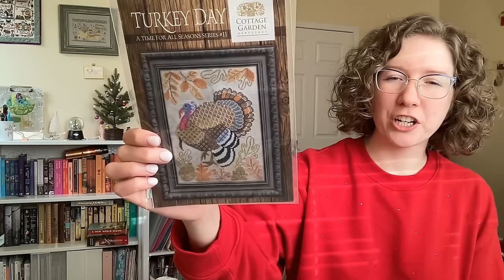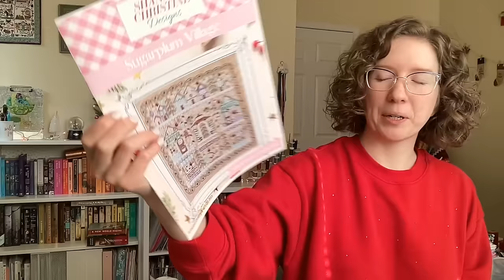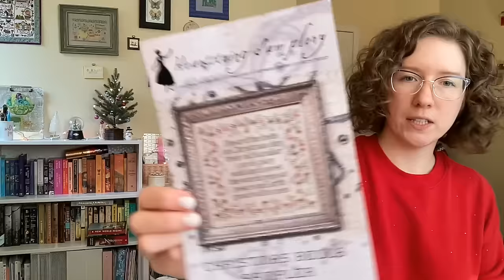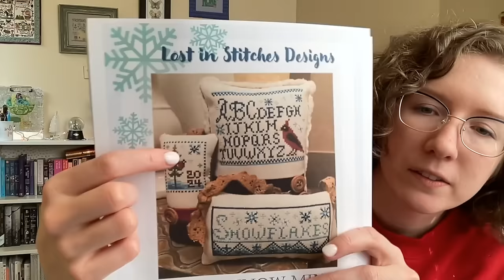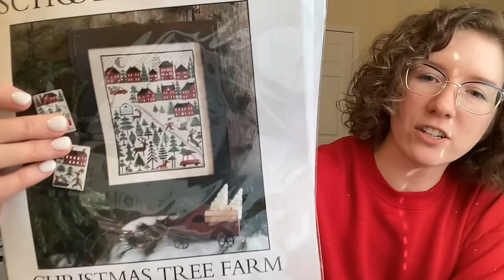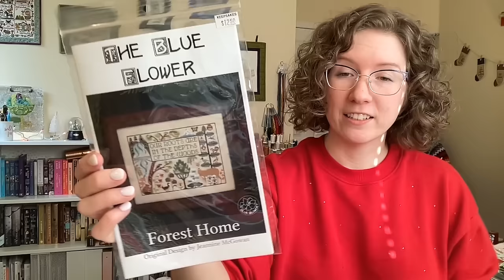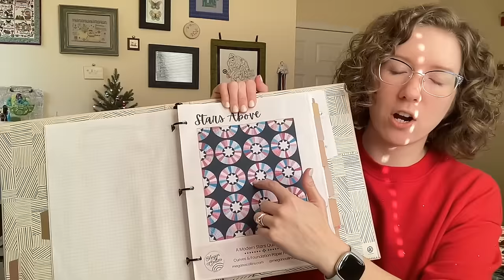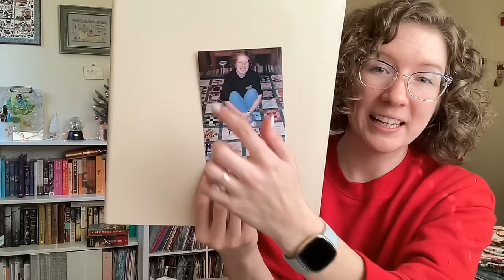Flosstube #25: Holiday Stitches & All the Finishes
Hello to December and allll the holiday stitching...I hope everyone had a great weekend! Grab your stitching, a cozy libation, and settle in for some stitchy goodness.
Places you can find me:
Once you have watched the video-

Lost in Stitches Store-

Our Casual SAL- StitchaSantaSAL- Start a Santa with my friend Jill and I- ANY 'ol Santa will do! No schedule here- just fun.

Finishes!
Turkey Day- Cottage Garden Samplings

The Substitutions I used on Turkey Day are...
Distressed Denim for 3768
Briar Rose for 3802
Witching Hour for 310
Blueberry for 798
and on the leaf stems only, Grape Arbor.
These were all Gentle Arts floss in the substitutions. :)

Quirky Quaker Stocking- Darling & Whimsy
Little House Needleworks- Frosty Friends

What I worked on:
Sugarplum Village- Shannon Christine Designs
Christmas Bells- Hartstring Samplery
Peppermint Candy- Lindy Stitches
Merry- Lost in Stitches Designs

Quilting Project
:Stars Above- Megan Collins
Zootropolis- Sassafras Lane Designs

Haul Patterns:
Teresa Wentzler's Petites- Peacock and Unicorn

All of these stitchers are lovely!! Check them out! 😁 I have more on my list to watch this week - I am looking forward to it!

A very special thank you to all who have mentioned me in their videos- or have bought me a coffee- thank you for being so kind. I am loving watching your videos too! I have "met" some new friends through this, and look so forward to watching more. ❤️